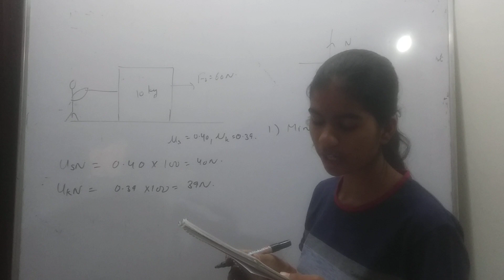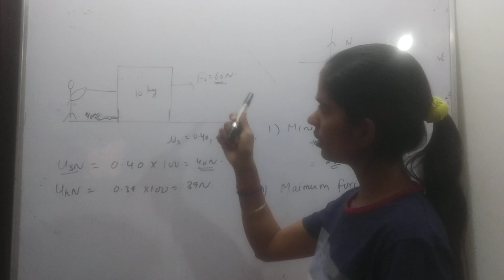a constant force F0 =60N is acting on the block in right direction and an agent is pulling blocks